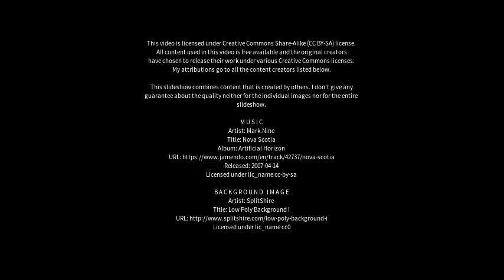Best places to visit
Best places to visit - Connells Point (Australia) Best places to visit - Slideshows from all over the world - City trips, nature pictures, etc.